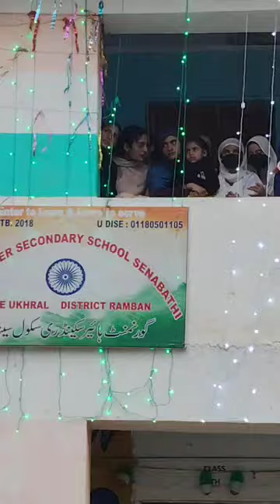Speeches and shairees on the occasion of 15th aug at GHSS Senabathi